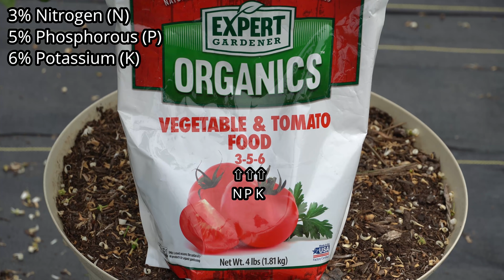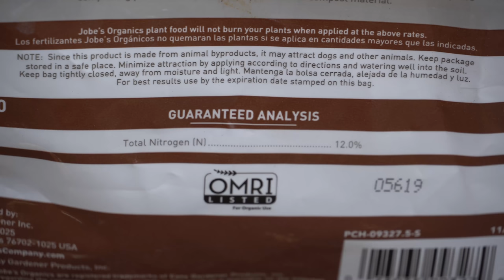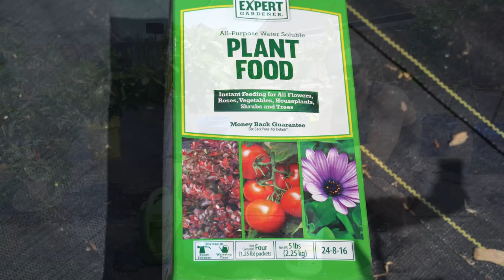Complete Guide To FERTILIZING CITRUS TREES In Containers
This video is a complete guide to fertilizing citrus trees in containers. You'll learn how to fertilize citrus trees in pots, how often to fertilize citrus trees and many citrus tree care tips for the healthiest fruit trees possible!

0:00     My Container Grown Citrus
1:16     How To Choose A Fertilizer And Understand NPK Ratios
4:10     Why Citrus Is Fertilized Differently Than Most Fruits
6:27     The Ideal Fertilizer For Fertilizing Citrus Trees In Pots
6:59     How To Blend Organic Fertilizers For Growing Citrus
9:04     How To Fertilize Citrus Trees In Containers With Organic Granules
9:36     How To Use Soluble Fertilizers When Container Gardening
13:17   How Often To Fertilize Citrus Trees
16:04   Adventures With Dale

If you have any questions about how to grow citrus trees, fertilizing young citrus trees, any of the things I am growing in my vegetable garden, are looking for any garden tips and tricks, or have questions about gardening and organic gardening in general, please ask in the Comments below!

EQUIPMENT I MOST OFTEN USE IN MY GARDEN (INDIVIDUAL LINKS)*:

Miracle-Gro Soluble All Purpose Plant Food
Miracle-Gro Soluble Bloom Booster Plant Food
Miracle-Gro Soluble Tomato Plant Food
Jack's Fertilizer, 20-20-20, 25 lb.

6.5 Inch Hand Pruner Pruning Shears

34.1°N Latitude
Zone 8A